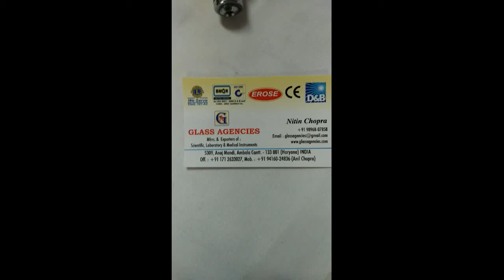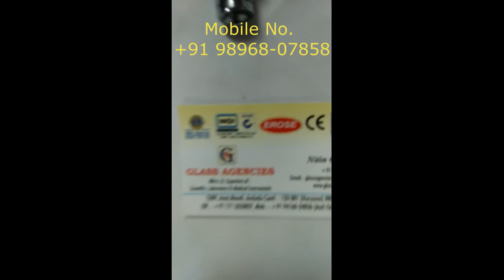Microscope Objective 10X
Microscope Objective 10X EROSE Manufacturer, Glass Agencies are manufacturer, Supplier, Trader, Dealer, Distributor, Exporter of Microscope Objective 10X under EROSE brand

Glass Agencies India Are Manufacturer, Exporter, Supplier, Distributor, Trader, And Dealer Of Microscope Objective 10X Under EROSE Brand.

5309, Anaj Mandi, Grain Market,
Haryana
INDIA